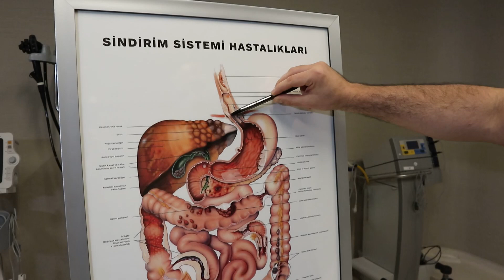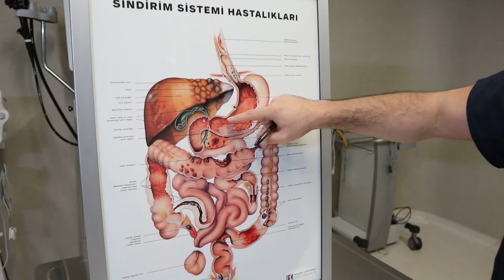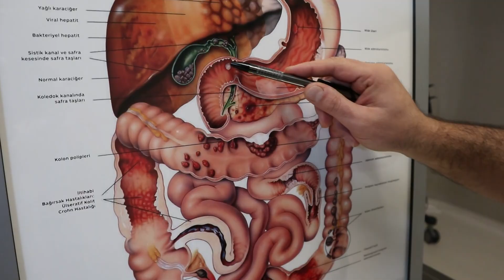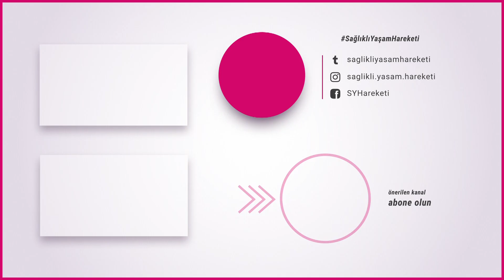Endoskopi ve Kolonoskopi Nasıl Yapılır? Nerelere Bakılır? - Doç. Dr. Hakan Demirci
Endoskopi ve Kolonoskopi Nasıl Yapılır? Nerelere Bakılır? Gastroentroloji Uzmanı Doç Dr. Hakan Demirci cevaplıyor.